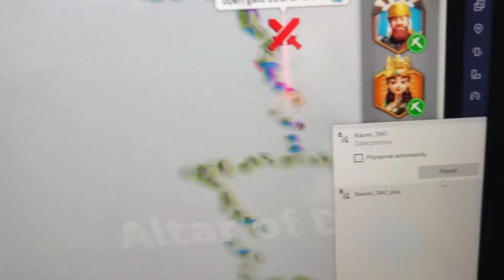Rise of Kingdoms - odhalení celý mapy BUG CZ